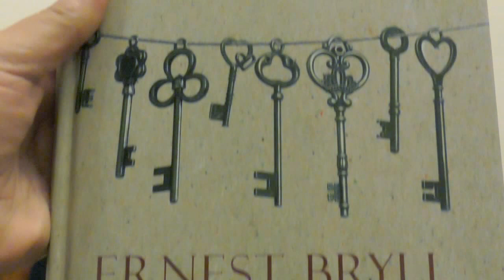SPOTKANIE Z ERNESTEM BRYLLEM (1)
11 WRZEŚNIA 2015
SZERSZE RELACJE: